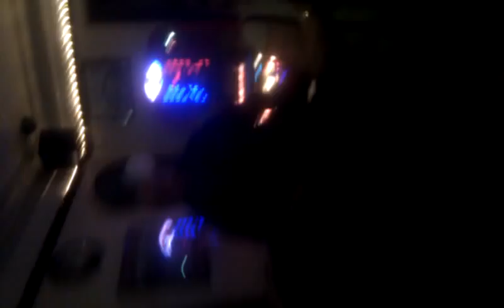Nic Hutch. Karoke Killer. Girls just wanna have fun.3gp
In the Beat Bar Dundee 2010